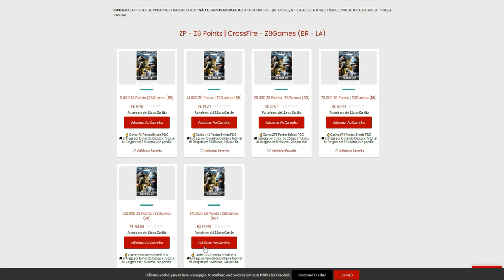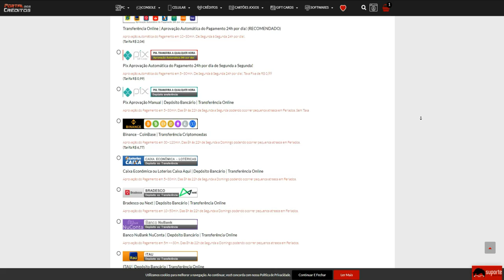O HOMEM que NÃO CONSEGUIA URINAR😭